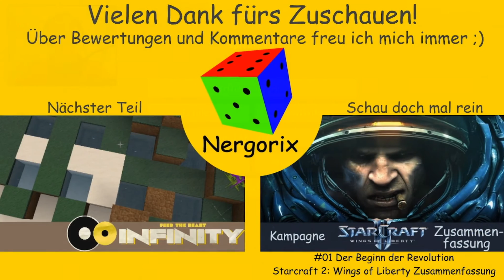Zurück an die Magie - Let's Play Minecraft FTB Infinity Singleplayer #47 [Deutsch]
Da wir auf das Wachstum unsrer Fluixkeime warten müssen, wende ich mich erst einmal wieder der Magie zu.